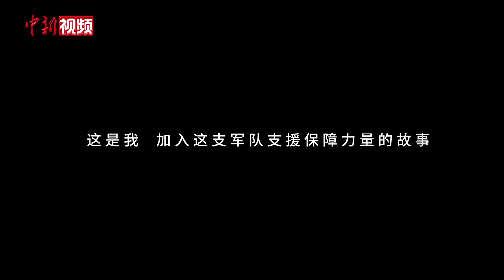2020年解放军面向社会公开招考文职人员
为延揽社会优秀人才为军队建设服务，根据《中国人民解放军文职人员条例》及有关政策规定，中央军委政治工作部将组织实施2020年全军面向社会公开招考文职人员工作。根据计划安排，博士招考岗位和其他招考岗位报考人员，可以分别于6月17日至21日、7月1日至10日通过军队人才网报名，8月23日全军组织统一考试。